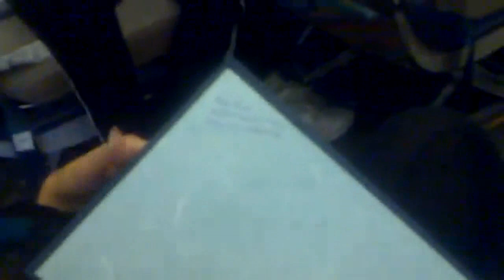Pietro Lombardi - Live im Flugzeug (DSDS 2011)